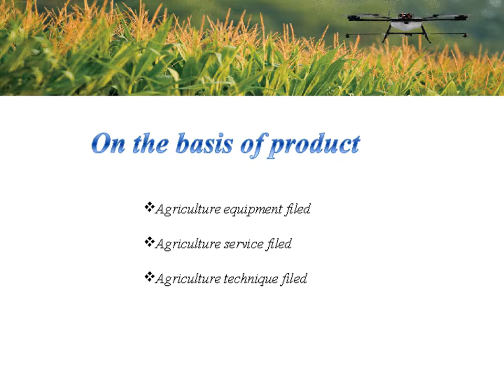Global Intelligent Agriculture Market Report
The major players in global Intelligent Agriculture market include John Deere, Trimble, Precision Planting, Agco Corporation, AG Leader Technology.